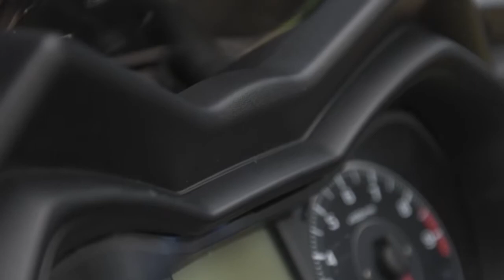MODIFIKASI XMAX AGV ARMY - PAS BUAT PECINTA ARMY LOOK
Heyho para pecinta XMAX dan yang suka modifikasi, langsung aja kuy merapat di sini buat liat video modifikasi kita kali ini yaitu XMAX AGV ARMY.
Bakalan kaya gimana penampakannya?
DIGASPOL AJA BROOOHHH !!!